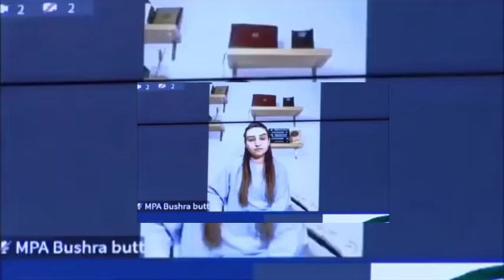کپتان اسٹبلشمنٹ دھڑا دھڑ رابطے جسٹس منیب نے جسٹس اطہر من اللہ کو اڑا دیا سپریم کورٹ آئینی بینچ